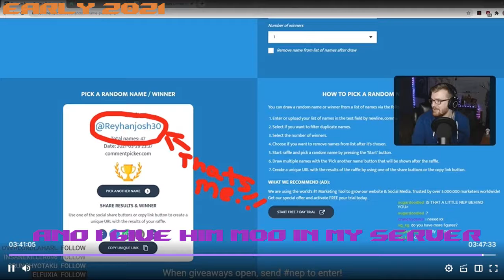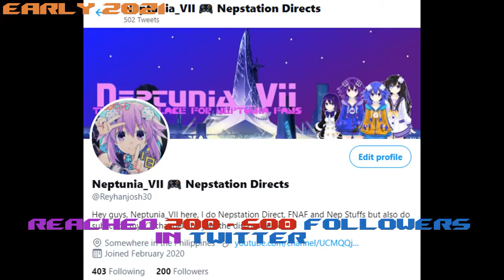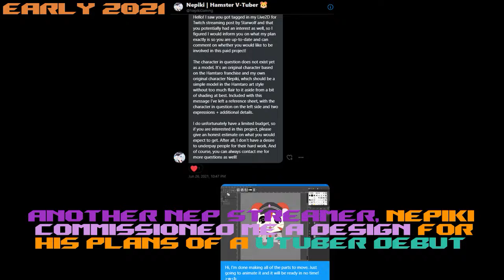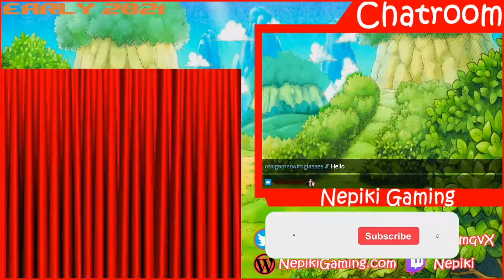2021 Timeline Segment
This is just a part of my 100 sub special but it's 2021